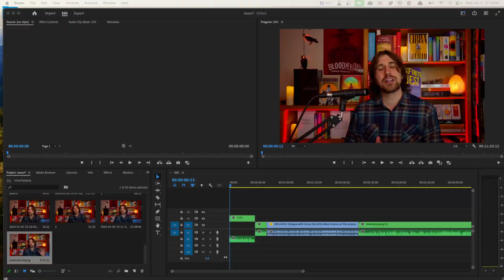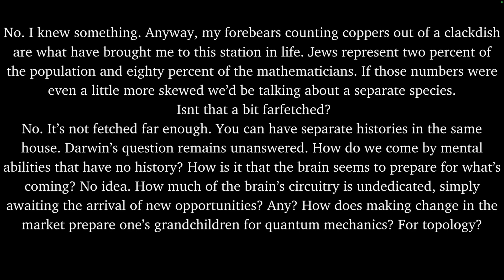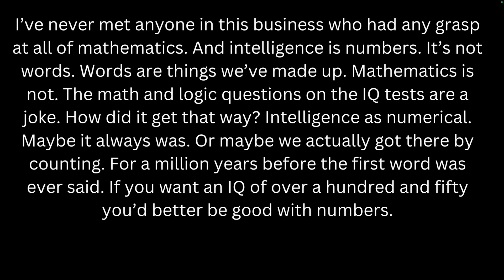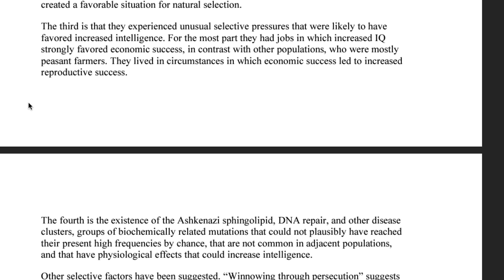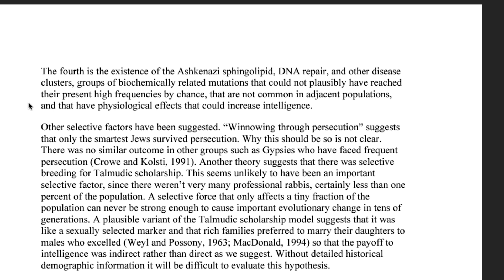Cormac McCarthy on Jewish Intelligence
🚀Join my Cormac McCarthy Course (20+ hours) and McCarthy book club (we read one book per month) here. You also gain access to other book clubs and my literature/writing courses.
📖Explore over 200 of McCarthy’s favorite books in this free guide

In Cormac McCarthy's "Stella Maris" and "The Passenger" the two main protagonists Alicia and Bobby Western are part of a legendary Jewish math/science lineage that changed the world forever. In the text Cormac makes comments on Jewish intelligence and why so many great mathematicians chess players, and physicists were Jewish. We will analyze his commentary and then read a paper put out by MIT on Jewish intelligence.

Just an FYI, I do not believe any race is superior to another one! Or that a higher IQ score makes you better (even mathematically) than anyone else. All it does is test abstract concepts. With practice and persistence, you can get very good at anything you want no matter what race, gender, or physical shape you're in (Stephen Hawking.)